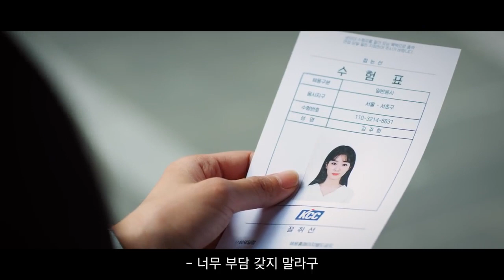[광고미학]형이 왜 거기서 나와? (KCC박찬호 편) (2019.06.14)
술집, 길거리, 고깃집, 언제 어디서 나타날지 모른다!
무슨 말을 하든 기승전KCC로 이끄는 KCC투머치토커 박찬호!